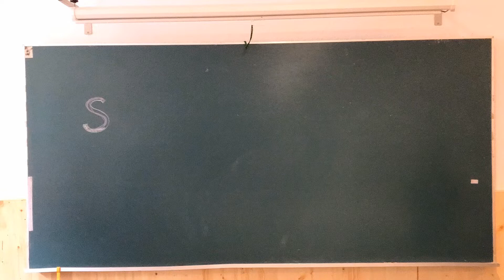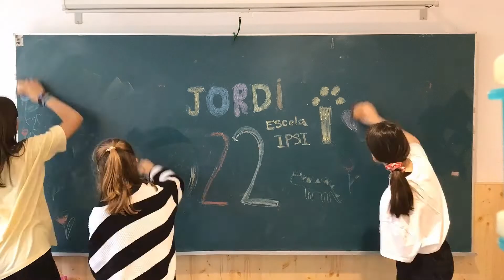13 Anna Fité El concert animal